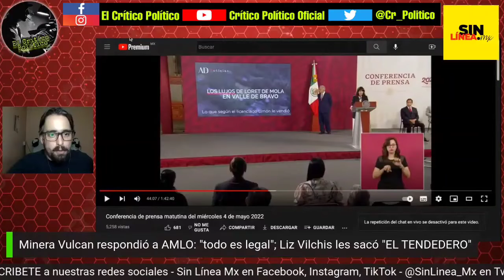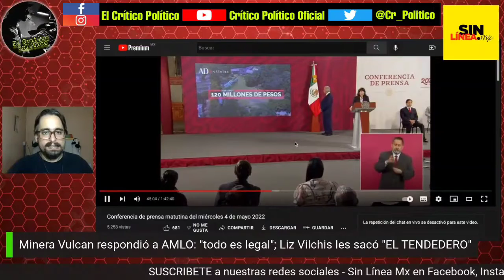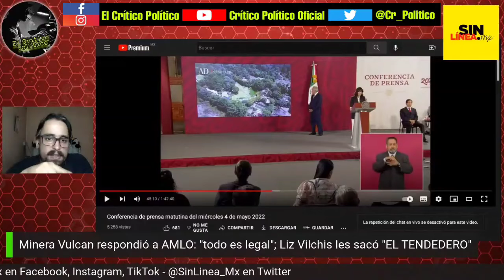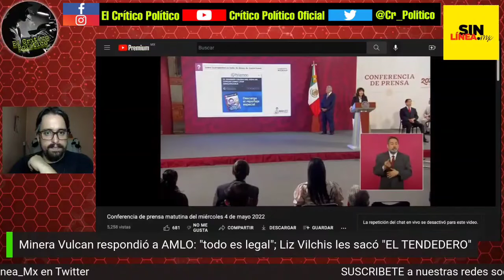Loret de Mola y vecinas afectan el abasto de agua en CDMX con mansiones de súper - lujo